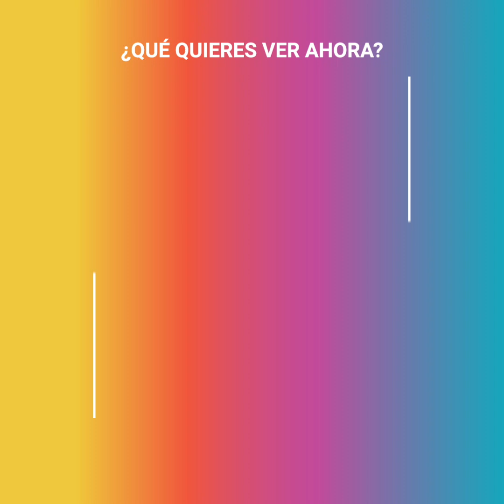El monumental enfado de Keanu Reeves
Sí, sabemos que amas a Keanu Reeves pero hasta el mejor hombre del mundo tiene sus limites.

Keanu Reeves no pudo soportar más la situación y tuvo un brutal enfrentamiento con la prensa cuando empezaron los rumores sobre la posible relación con una famosa actriz... 😳